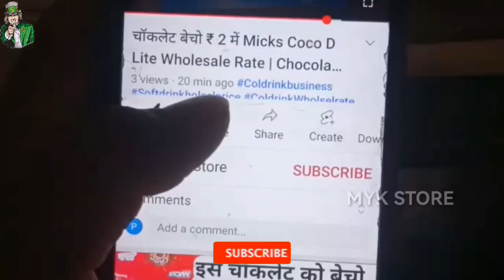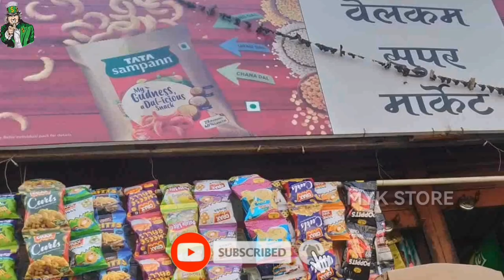जनरल स्टोर की दुकान कैसे खोले 2023 General Store Business Explained in Hindi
Video Aachi Hai To Channel ko Support karo 🙏🙏🙏🙏

myk store
aman business idea